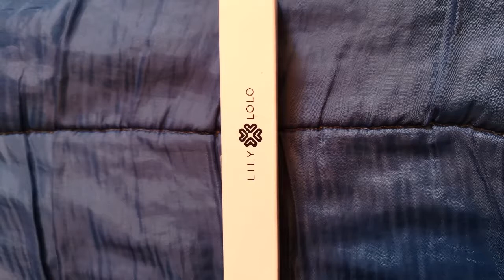Sexy Sexy Hot Kiss Lips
Hi Guys. Today I'm trying out a lipstick by DIOR called ULTRA ROUGE 770 ULTRA LOVE and lipstick by  LILY LOLO called PEACHY KEEN. I filmed with daylight. Test out lipstick shades with swatches on skin. I don't use lip liner or lip balm.